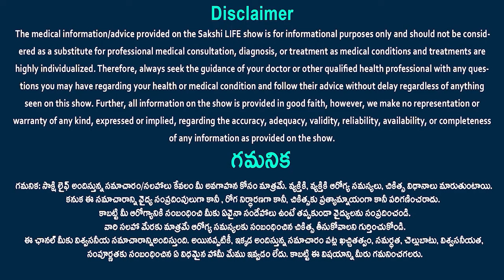Using Mammograms to Detect Breast Cancer | Cancer Screening Tests | Dr. Chinnababu | Sakshi Life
An X-ray examination of the breast is called a mammogram. It is used to identify and diagnose breast disease in both individuals with and without breast complaints, including those who have breast issues such as a lump, discomfort, or nipple discharge. Through this process, benign tumors, breast malignancies, and cysts can be found before they can be felt or palpated. Although a mammogram cannot confirm that an abnormal spot is cancer, tissue will be retrieved for a biopsy if there is a strong suspicion of malignancy. To find out if tissue is cancerous, it can be removed surgically or with a needle biopsy and inspected under a microscope.
Cancer Screening Tests
What is a mammogram?
Mammogram: What It Is, Types, Purpose & Results
Mammography | Mammogram | Breast Cancer
Mammography (Mammogram)
Using Mammograms to Detect Breast Cancer
Mammogram: Uses, Side Effects, Procedure, Results